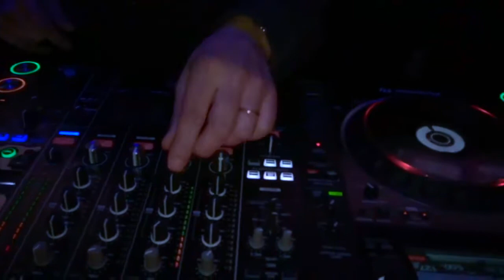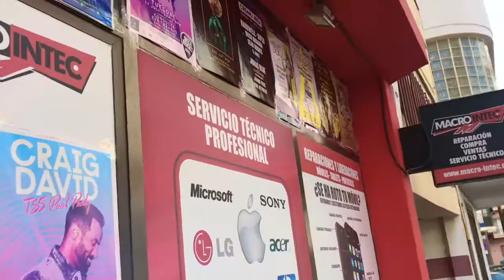Mia &Tanner's Europe Trip 2018